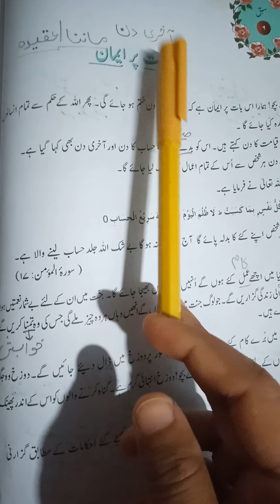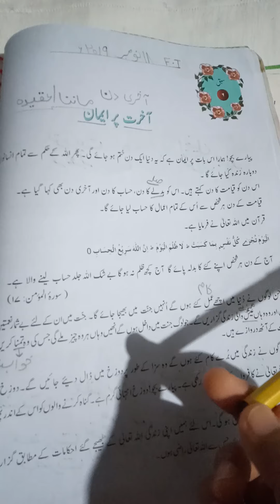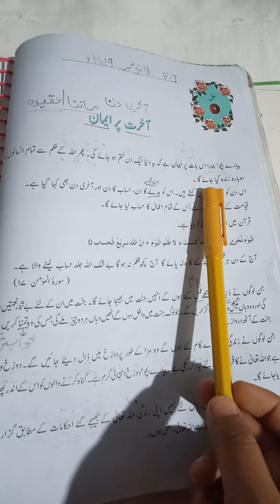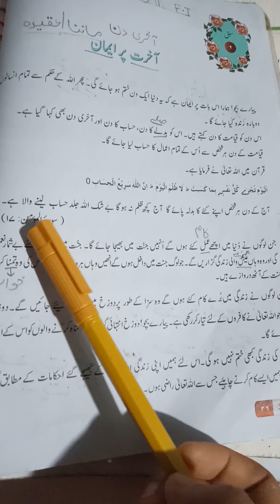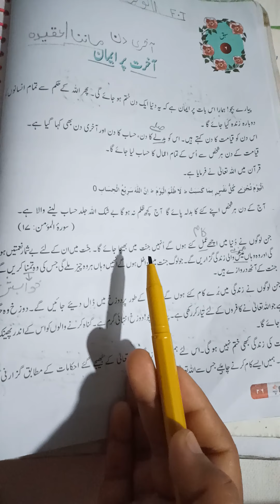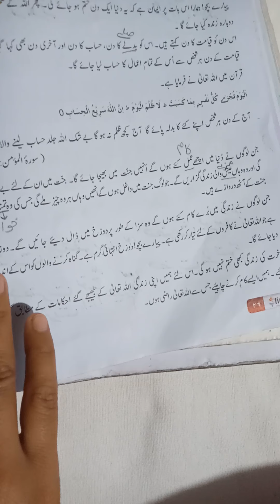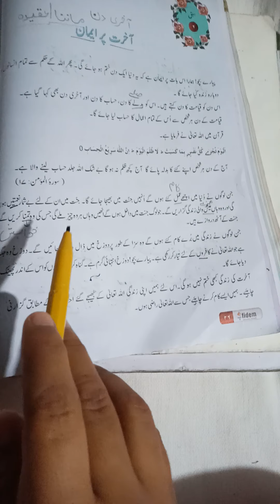Lecture.No 11 Sabaq 3 Akhirat Par Eman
In this vedio i have done the reading and explanation of Sabaq 3